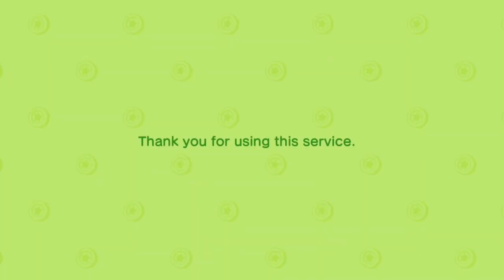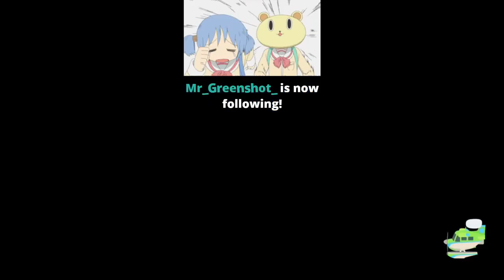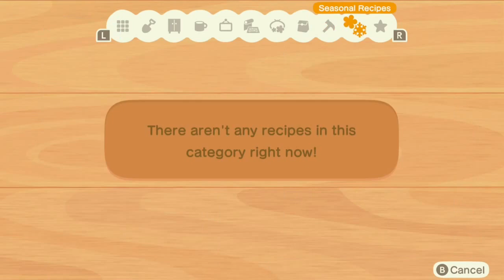Animal Crossing New Horizon - Part 10 - Summer Update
Welcome to the tenth part of my Animal Crossing New Horizons streams. This part covers the summer update that added swimming and diving as well as the opening of the art shop and a couple mystery island tours.

I'm unsure how many streams I want to play but the parts are all compiled in the playlist